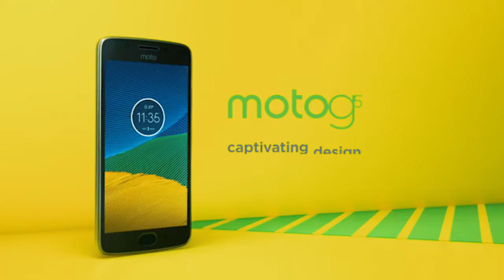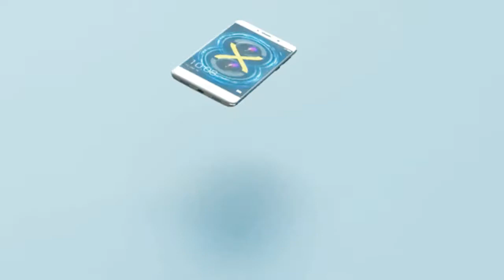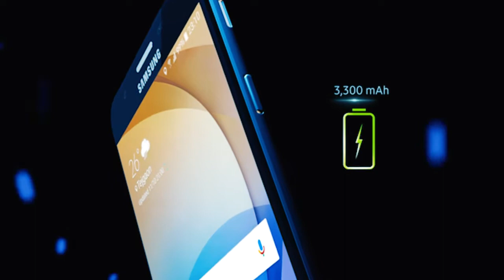Best 5 smartphones under 15000 (2017)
Best budget smartphones you can buy in 2017.